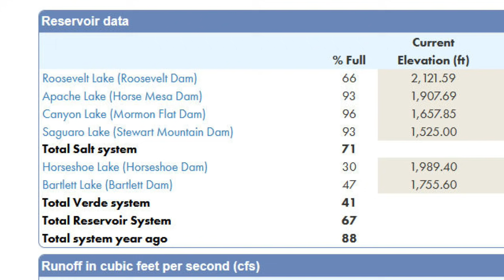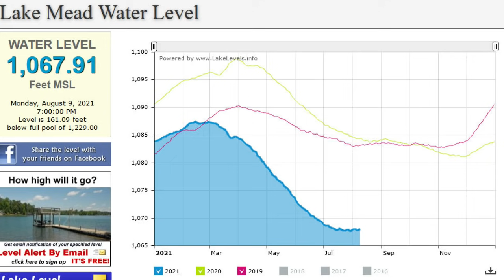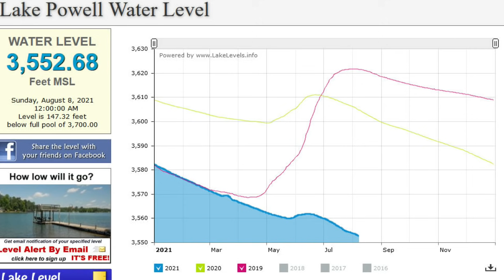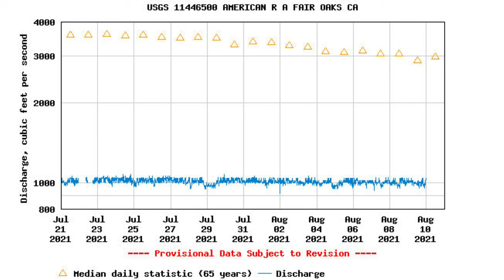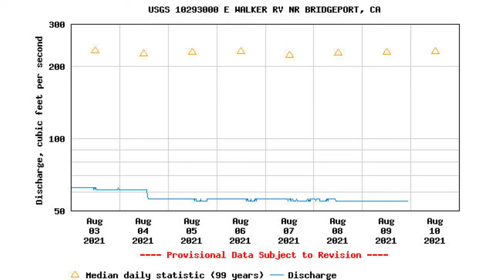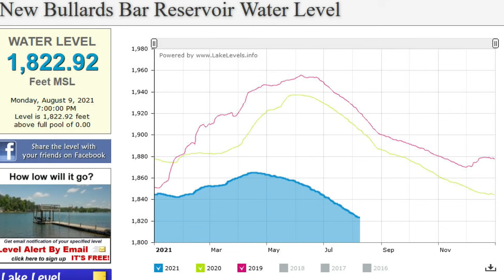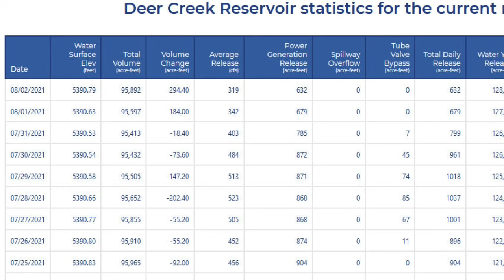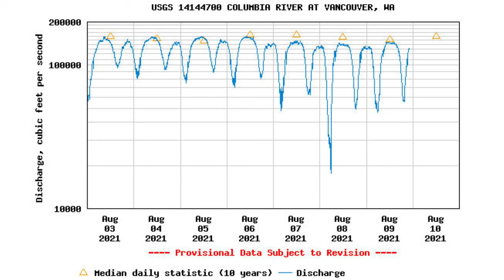US Drought Update - August 2021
August update on western US drought situation, water levels for reservoirs including Lake Mead, Powell, Oroville, Shasta, San Luis and others. Rain in Arizona providing some relief.